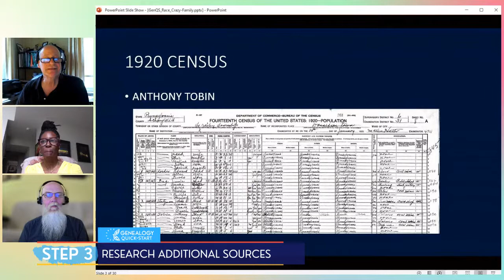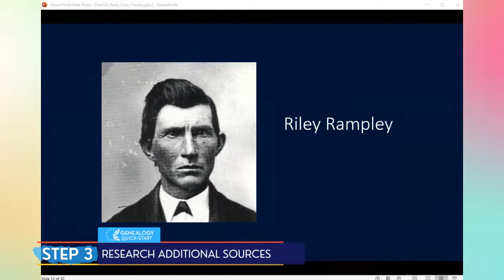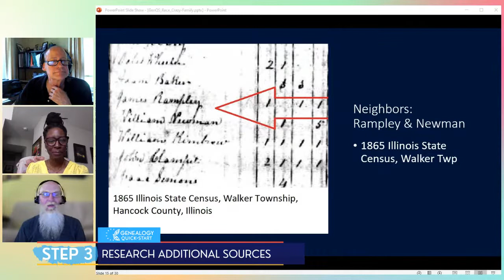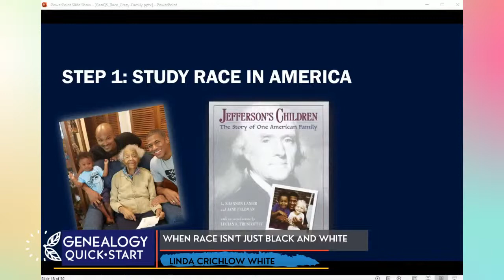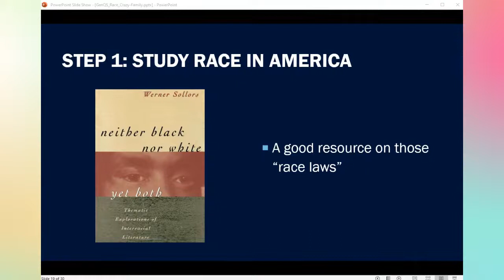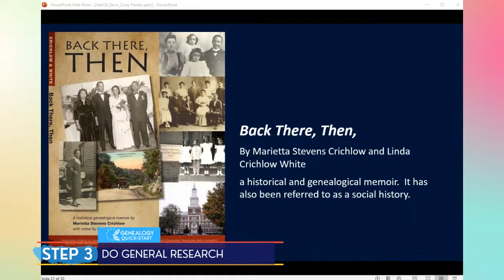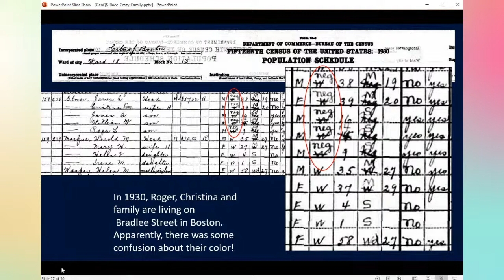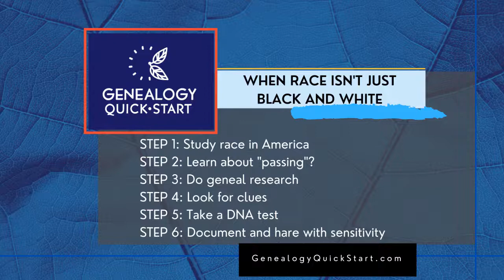Stories & Passing (Linda Crichlow White)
Special Guest Linda Crichlow White (1) Thos "Crazy" Family Stories with James M. Beidler, Michael John Neill. (2) Special Topic with Linda Crichlow White Host: Shamele Jordon